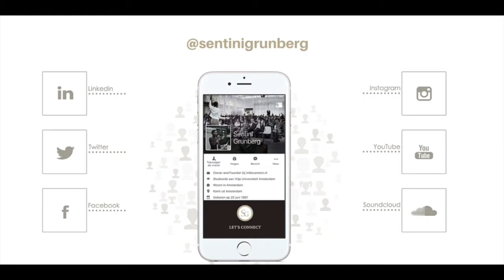How To Use Social Media to Boost Your Brand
Social Media is a powerful tool to get brand awareness. What are the best ways? Also Read My blog with More Tips